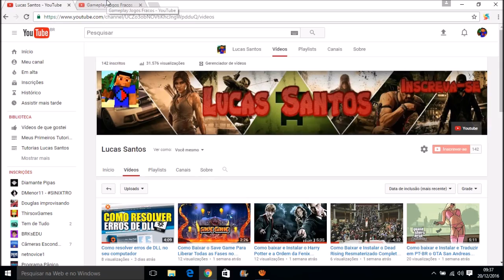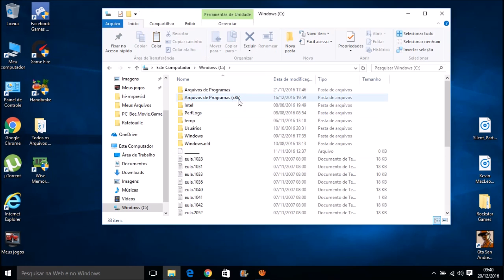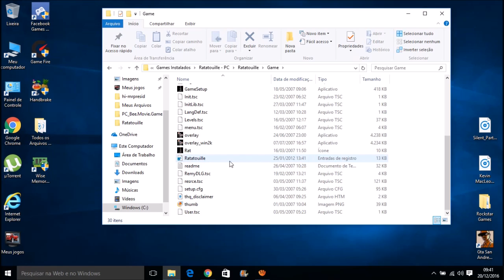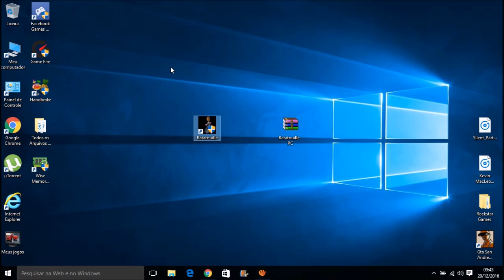Como baixar e Instalar o Ratatouille Para Pc completo